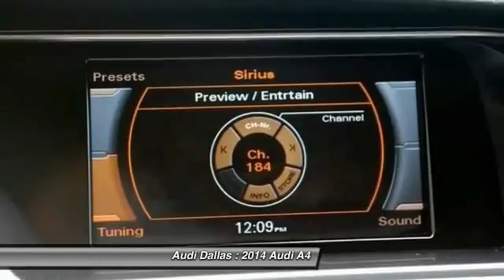2014 Audi A4 Fort Worth,Certified Audis,Pre-Owned Audis,PreOwned Audis,Magna Elite Dealer TEN00967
2014 Audi A4 2.0T Premium Plus

Audi Dallas
5033 Lemmon Avenue